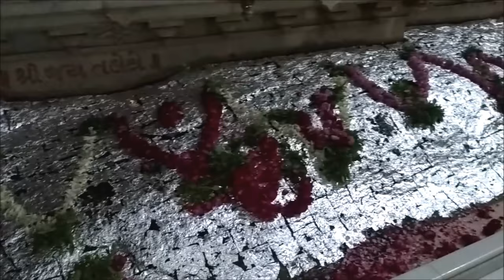Aerial View of Palitana (Jain Yatra) - By Spiritual Peace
Palitana is a town in Bhavnagar district, Gujarat, India. It is located 50 km southwest of Bhavnagar city and is a major pilgrimage center for Jains. There are more than 3000 temples located on the Shatrunjaya hills, exquisitely carved in marble. The main temple on top of the hill, is dedicated to the first Tirthankara Rishabhanatha (Rishabhadeva). On the top the Shatrunjai Hill is a cluster of Jain temples, built by generations of Jains over a period of 900 years, from the 11th century onwards. The temples are managed by the Anandji Kalyanji Trust associated with the Kasturbhai Lalbhai group. From the foot of the hill to the top there are 3,800 and odd stone steps cut to facilitate climbing. Every devout Jain aspires to climb to the top of the mountain at least once in his lifetime, because of its sanctity. Not just the temples on the Hill are sacred, but as per Jain Scriptures entire Hill is sacred right from top to bottom. The journey is arduous. The walk up the stone stairway hewn into the mountain face takes about an hour and a half.